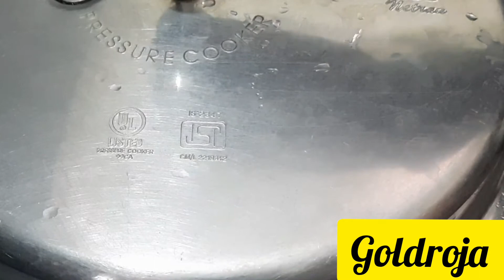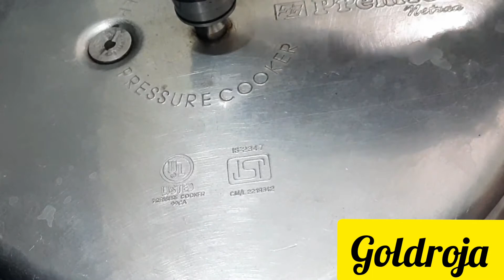muttonbiriyani ramjanspecial ஆட்டுக்கறிப்பிரியாணி